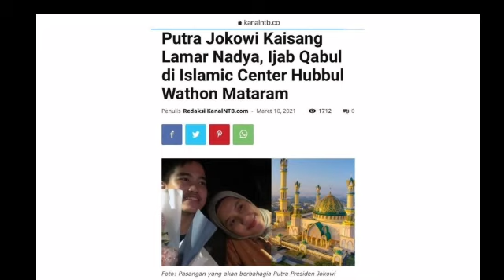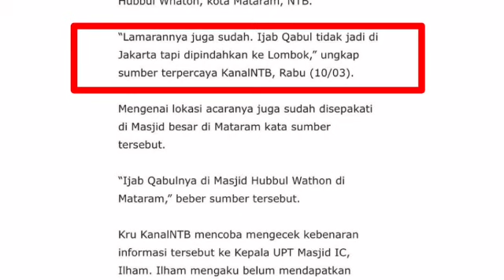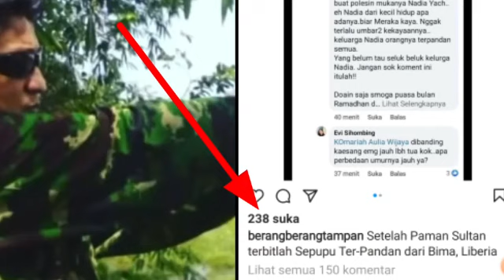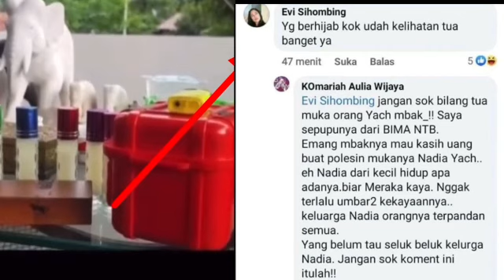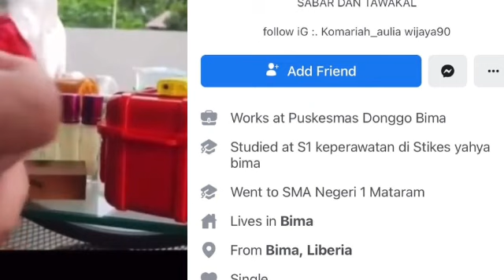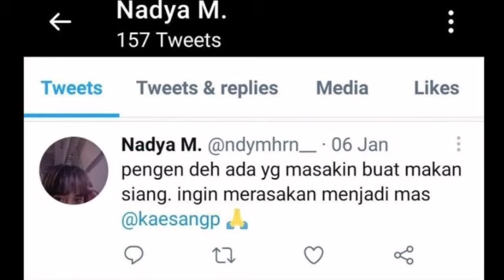BREAKING‼AKHIRNYA NADYA DILAMAR KAESANG;IJAB QABUL DI MASJID HUBBUL WATHON NTB;FELLICIA TISSUE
@5D.sukses Amarah ibu Felicia Tissue, Meilia Lau belum mereda pada perempuan yang diduga pacar baru Kaesang Pangarep. Sosok itu adalah karyawan putra sang presiden, Nadya Arifta.
Entah pesan itu ditunjukkan buat Nadya Arifta atau Kaesang Pangarep.
"Bilang pacar barumu itu. Kembalikan kunci mobil anak saya dan STNK-nya. Maluu lah," tulis Meilia Lau sambil sematkan akun Nadya Arifta di Insta Story, Minggu (6/3/2021).
Baca Juga:Kecam Nadya Arifta, Eks Calon Mertua Kaesang: Hatimu Pengkhianat
Sebelum meminta kendaraan itu, Meilia Lau melampiaskan emosinya pada Nadya Arifta. Ia menyindir hijab yang dipakai bertolak belakang dengan sikap yang ditunjukkan.
"Aurat kau tutup, tapi hatimu pengkhianat!" kata Meila Lau.
￼Unggahan ibu Felicia Tissue soal Kaesang Pangarep [Instagram/@meilia_lau]
Amarahnya ini bukan tanpa alasan. Sebab Nadya Arifta yang berstatus Kaesang Pangarep, telah dipercaya oleh Felicia Tissue dan sang ibu.

"Nadya, saya pikir akan menjaga anakku dan pacarnya yang sudah 5 tahun. Kamu yang saya sering puji sebagai MC, ternyata hatimu harimau," ucap Meilia Lau.
"Ternyata ada orang yang sangat ingin mengambil kebahagiaan orang lain. Orang itu adalah karyawan yang dipercaya Felicia anakku," imbuhnya.
Baca Juga:Amuk Kaesang Pangarep, Ibu Felicia Sebut Anaknya Ditikung Karyawan
Meilia Lau mengibaratkan pengkhianatan ini bukan dilakukan sesama teman. Melainkan karyawan dan bosnya.
Curhat tersebut berisi kekecewaan Meilia terhadap putra bungsu Presiden Joko Widodo, Kaesang Pangarep. Kaesang disebut-sebut telah meninggalkan anaknya demi berhubungan wanita lain.
Dikutip VIVA dari instagram Meilia, Minggu 7 Maret 2021, akun Instagram @meilia_lau itu memposting 3 foto Kaesang sedang bersama dengan Felicia. Di foto tersebut juga ada Presiden Jokowi dan ibu Iriana Joko Widodo.
Dalam postingan-postingannya tersebut itu juga, caption unggahan itu berisikan curhatan ibunda Felicia soal hubungan anaknya dengan Kaesang Pangarep.
“Didepan meja sembahyang Papa saya saat itu. Janjinya akan menjaga anak saya @kaesangp dan 4 thn di Singapura dia tdk punya siapa2 sendirian saya yg menjaga kamu, @jokowi begitu selesai kuliah balik indonesia dan ada Pandemic 1 thn. Janjinmu akan menikah dgn anak sy.di bln des 2020. Saya ada buktinya semua yah. Anak saya menunggu dgn hati setianya,” tulis caption postingan yang memajang pose Kaesang, Felicia dan eyang dari Felicia.